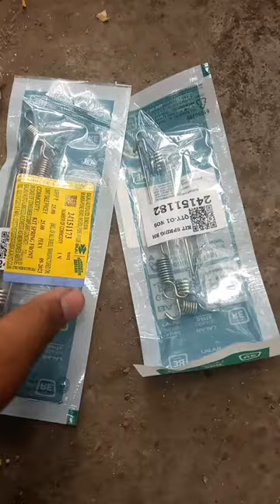Bajaj auto rickshaw linar change.